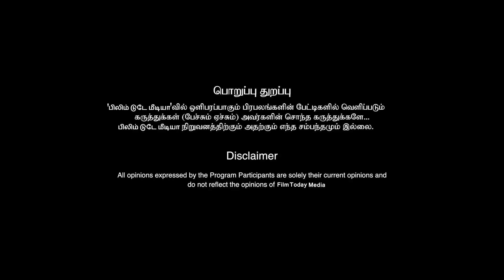நம்மள சிரிக்கவச்ச வடிவேலு படம் இன்னைக்கு சிரிப்பா சிரிச்சிபோச்சு நாய்சேகர் படத்தின் ப்ளுசட்டை மாறன்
நம்மள சிரிக்க வச்ச வடிவேலு படம் இன்னைக்கு சிரிப்பா சிரிச்சி போச்சு நாய் சேகர் படத்தின் ப்ளுசட்டை மாறன் விமர்சனம் filmtoday bluesattaireview bluesattaimaran bluesattai @FilmTodayMedia